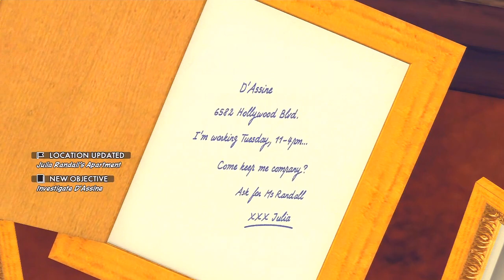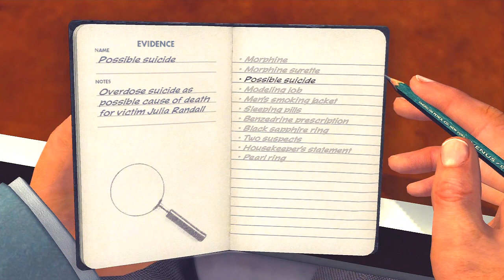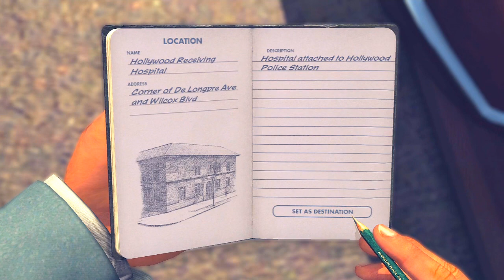LA Noire DLC: The Naked City 5 STAR Walkthrough Bonus Case Part 1 [The Vice Cases] Let's Play [HD]